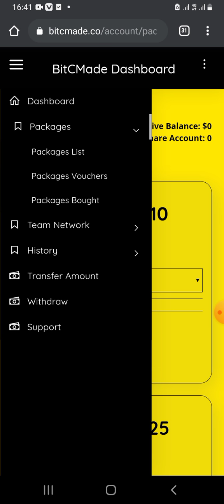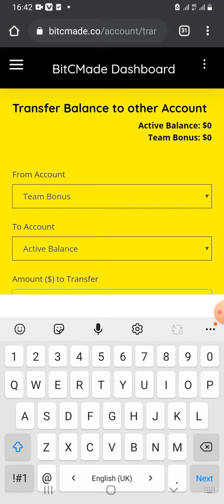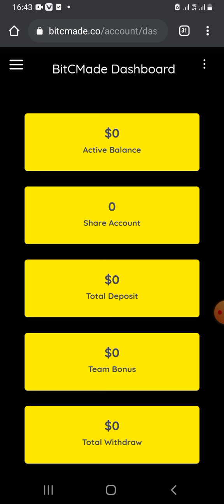Bitcmade new update/bitcmade/bitcmade withdraw update bitcmade refral update